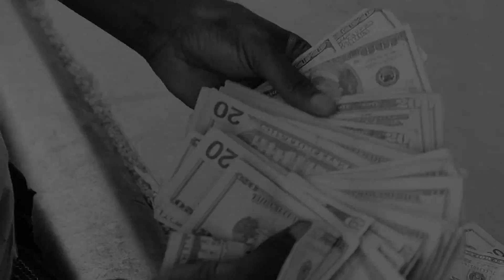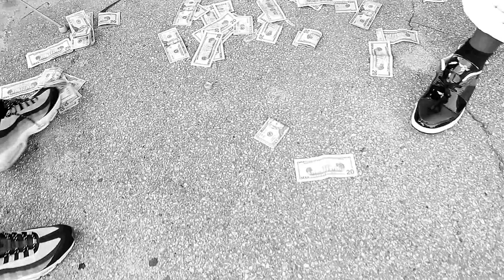JiGGy Fly - AOP (Official Music Video)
Artist: JiGGy-Fly
Title: A.O.P. (Prod. by Status Beats)
Mixtape: Above It All (2012)

Directed, Shot & Edited by: @VOTCPromo